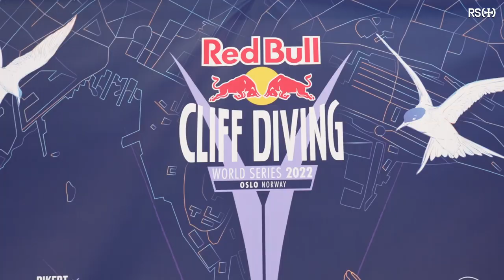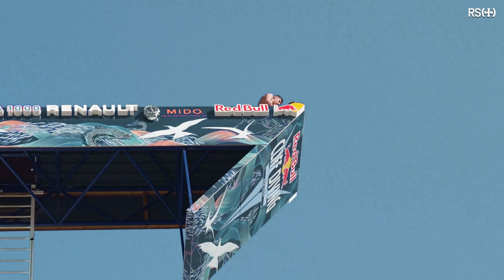Red Bull Cliff Diving World Series - Oslo 2022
På lørdag kastet verdens beste klippestupere seg utfor 27 meters høyde på Operaen i Oslo. Red Bull Cliff Dive gikk av stabelen i strålende sol ☀️ Redningsselskapet hadde ansvar for sikkerheten under arrangementet og stilte med dykkere, redningsskøyte, rescue runner og støttefartøyer. Tusen takk for det gode samarbeidet, Red Bull 🙌🏼